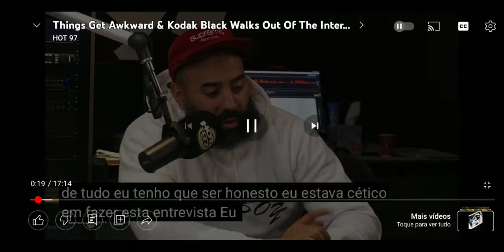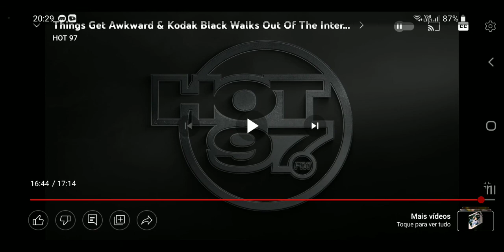kodak black vai embora da entrevista do nada